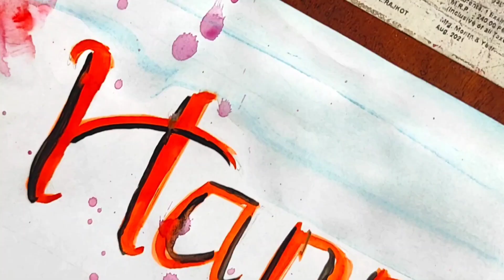How to write Happy Teachers Day|| Happy Teachers Day kaise likhe||Drawing For 5 September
Queries..
How to draw Happy Teachers Day
How to write Happy Teachers Day
5september Drawing
Drawing for 5september